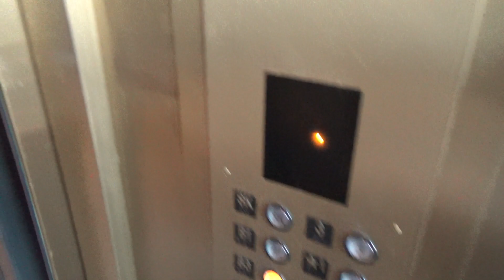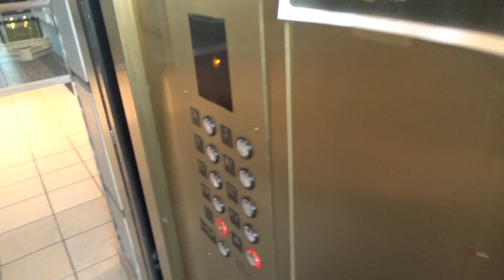Scenic Westinghouse Traction Elevator @ Cray Plaza (Skyway) - St. Paul, MN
This is the skyway elevator at Cray Plaza in downtown St. Paul. This one was also originally a Westinghouse elevator, but was modernized with Innovation fixtures a few years ago. This one has a really cool cab.